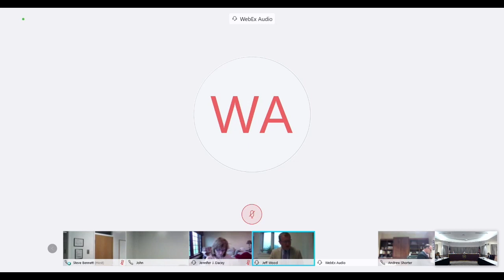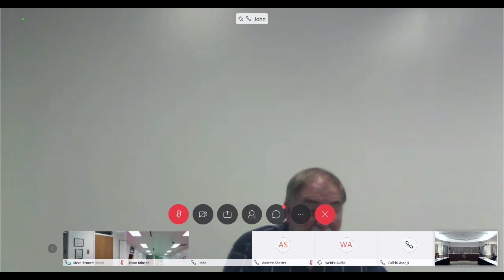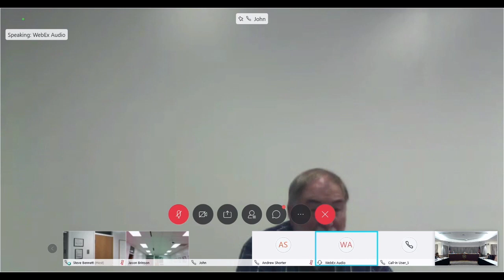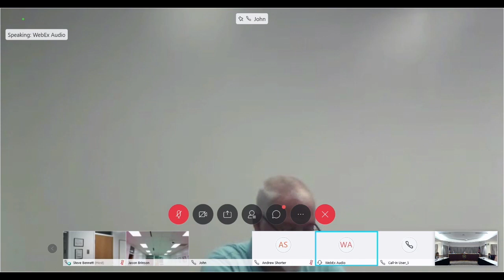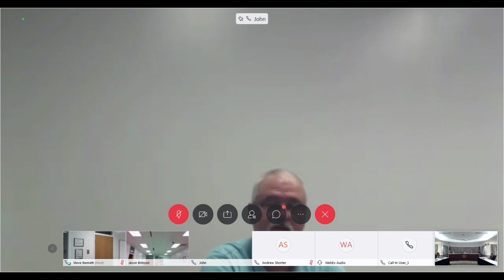Craven County Board of Commissioners Regular Meeting - May 18, 2020.